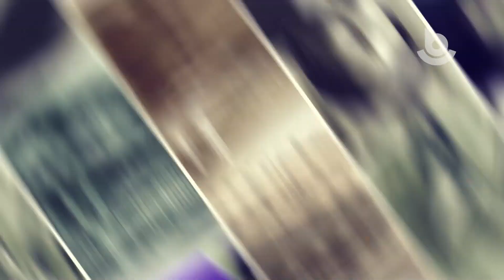Түүхын баримтанууд #97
Ежедневная рубрика. Исторические факты в фотографиях и видео о достопримечательностях и людях Бурятии.